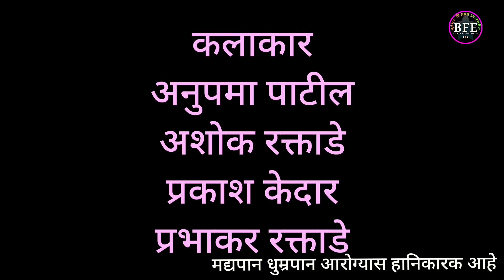भुरंगट वाडी च्या करामती ||मराठी वेब सीरीज || केऱ्या कचऱ्या न केला ढाब्यावर धींगाना भाग -३